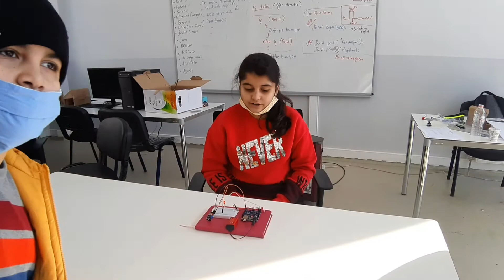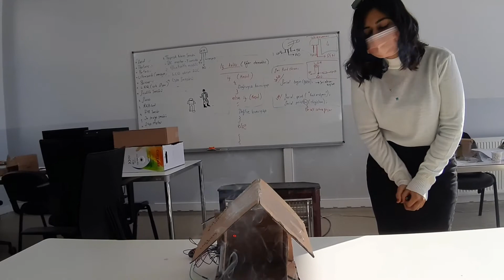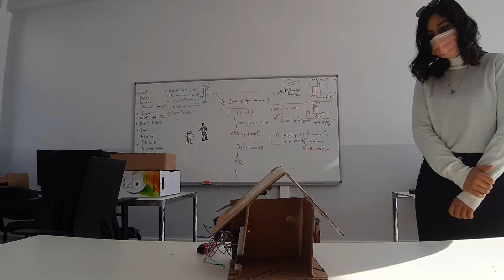Robotik Kodlama Öğreniyoruz